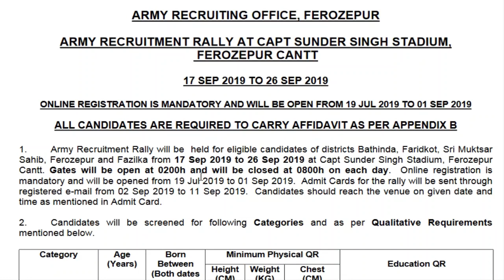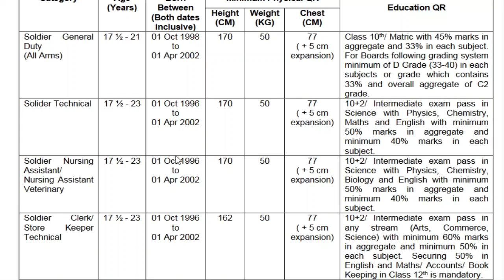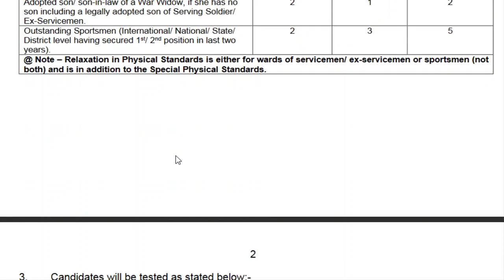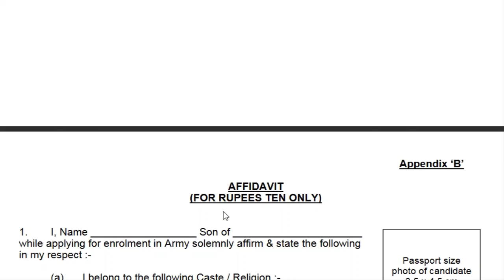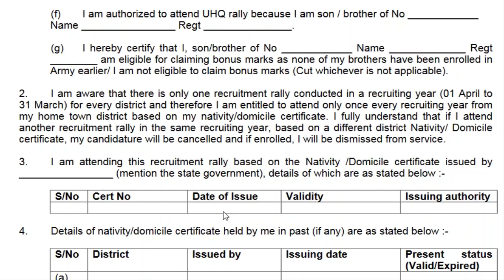Ferozepur(Punjab)Indian Army Open Bharti Rally 2019-20 | Army bharti in Ferozepur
Indian Army Open Bharti WILL BE HELD IN Ferozepur(Punjab) FROM 17 SEP 2019 TO 26 SEP 2019.

Ferozepur(Punjab) indian army rally 2019